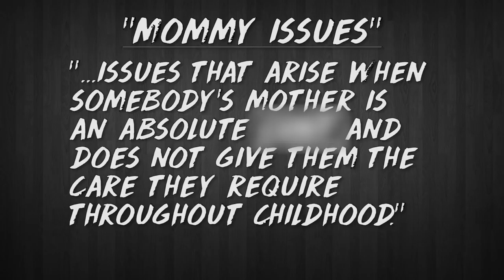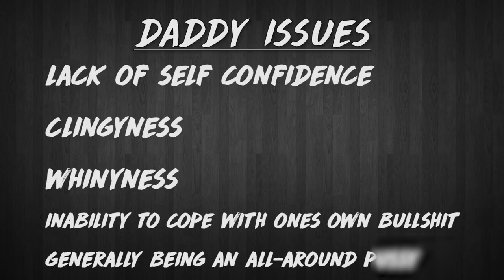Is Brock Creepy? - The REAL TRUTH of Pokemon! | Treesicle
Brock. He's an integral part of the Pokemon Anime. Early on he adventures with Ash, Misty, Pikachu, and the rest of the Pokemon Gang. We know Brock to be a lovable Rock-type master and Pokemon breeder, but there also seems to be a problem with him. He has...issues...around the ladies. But why is that? Is he creepy? Join your host, Ryan, as he uses minimize to go in through Brock's ear and into his brain to search for why this is, and to determine once and for all the oh so important question of: Is Brock Creepy? in The REAL TRUTH of Pokemon!

Check out Giulietta Zawadzki (@BeauPeep1) for that great Officer Jenny Cosplay!

Is Brock Creepy? - The REAL TRUTH of Pokemon! |